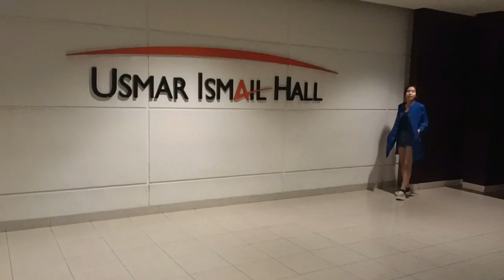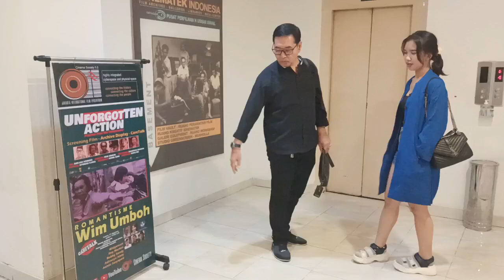HADIRILAH....!!!! UNforgotTEN ACTION - Romantisme Wim Umboh